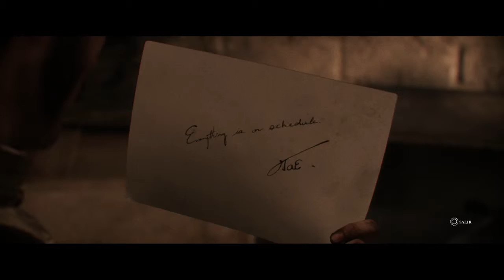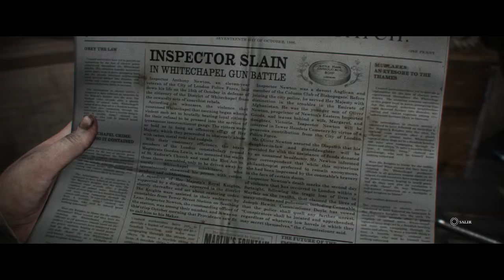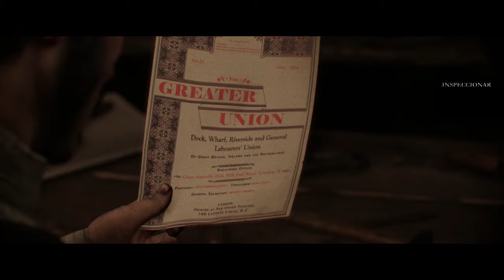The Order 1886 Let's play en español #9 Cajas misteriosas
Que contendran estas cajas apiladas de la Indian Co